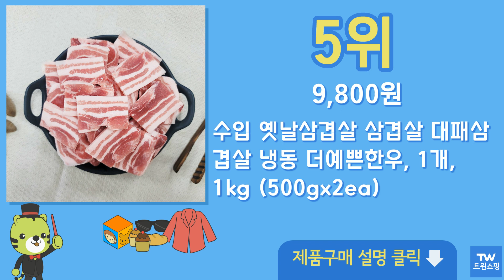옛날삼겹살 추천 순위 Top10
구매링크

1위  미트포유 옛날 삼겹살 구이용 (냉동), 1kg, 1개  15,990원

2위  곰곰 추억의 옛날 삼겹살 (냉동), 800g, 1개  12,270원

3위  곰곰 옛날 삼겹살 구이용 (냉동), 1kg, 1개  15,190원

4위  생생포크 한돈 옛날삼겹살 (냉동), 800g, 1개  18,200원

5위  수입 옛날삼겹살 삼겹살 대패삼겹살 냉동 더예쁜한우, 1개, 1kg (500gx2ea)  9,800원

6위  미트포유 오스트리아 옛날삼겹 (냉동), 1kg, 1개  16,500원

7위  미트포유 옛날 삼겹살 구이용 (냉동), 1kg, 2개  31,980원

8위  [템포크] 통밀먹인 옛날 대패삼겹살 (오겹살+삼겹살), 1팩, 1kg  9,840원

9위  한성미트뱅크 수입 옛날삼겹살 구이용 냉동, 500g, 1개  4,990원

10위  한성미트뱅크 수입 옛날삼겹살 구이용 냉동, 500g, 2개  9,800원